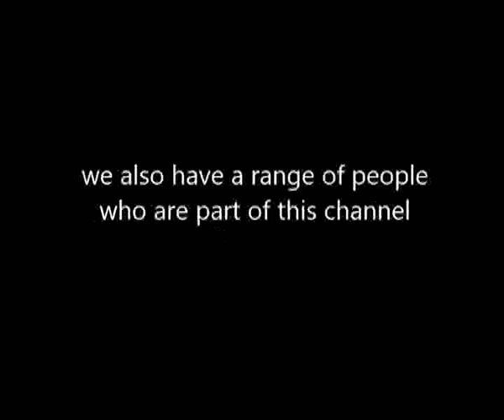my improve channel trailer